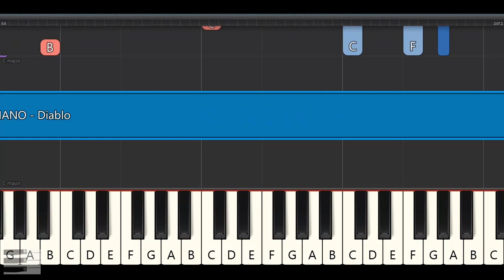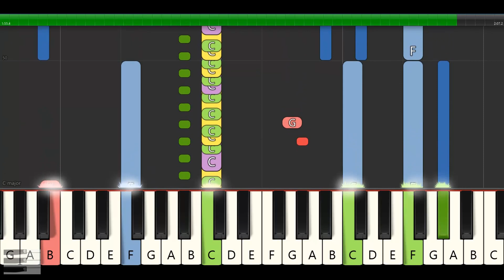LUCIANO - Diablo Instrumental Beat + Piano Tutorial MIDI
Link Erklärung: Es wird ein Cookie gesetzt und eine Provision kann für mich entstehen (Werbung)

Piano Tutorial Sheet Music - Song Chords - Notes from great famous Songs How to play easy.
Klavierunterricht - Noten Lernen - Keyboard Akkorde einfach spielen für Anfänger.

Lyrics / Songtext / Text : LUCIANO - Diablo

[Intro: Luciano & Producer-Tag]
Yeah, yeah
Yeah, yeah
Yeah, yeah
Yeah, yeah
Negro, flex
K-K-K-K-KitschKrieg

[Hook]
Er ist stärker, als du denkst, Diablo (Diablo, ey)
Tag, Nacht lang, Diablo (Diablo, ey)
Tragen in Taschen Diablo (Diablo)
Bin in Trance, Rauschgift, Diablo (Diablo, ey)

[Part 1]
Yeah, yeah, der Teufel ist vertreten, immer da in mei'm Geschäft (flex)
Es zählt nur, was du denkst, Tag und Nacht, er geht nicht weg (flex)
Elegant getarnt, Hennessy in mei'm Getränk (flex)
Wir wollen dies, das, Patte, doch der Teufel winkt (brr, brr)
Stress am Telefon, Kleinigkeit, sie bringt mich hoch (flex)
Will zum Alkohol, genau da, wo der Teufel wohnt (flex)
Berlin ist monoton, überlastet Vodafone
Flugmodus ohne Ton, muss mir noch 'ne Jacky hol'n

[Pre-Hook]
Viele Diablos heut in der Stadt (ye-yeah-ey)
Sie reden nur und gucken, was du machst (ye-yeah-ey)
Sie legen Auge, warten auf dein'n Fall
Erfolg hat mich im Bann, guck, Diablos überall

[Part 2]
Yeah, yeah, der Teufel intensiv, manche Nächte bleib' ich wach (flex)
In mein'n Gedanken liegen, geh' kaputt vom vielen Batz (flex)
Negro, doch werd' nicht krank, bleibe straight in meiner Bahn (flex)
Bleib' mir selber treu, Street-Negro von Anfang an (muah)
Du brauchst nicht dumm gucken, Tattoos haben Aussage (flex)
Diablo oft getroffen, doch mein Herz hat auch Narben (flex)
Lebensstil teuflisch, lebe so, was soll ich sagen? (flex)
Doch mach' ich weiter so, will er meine Seele hab'n

Free Synthesia Alternative play and show midi files:
Midifi
Piano From Above
midi2piano
MIDITrail

Much Fun :)